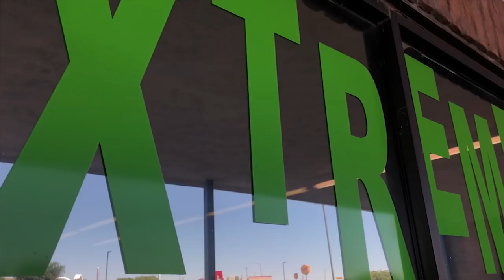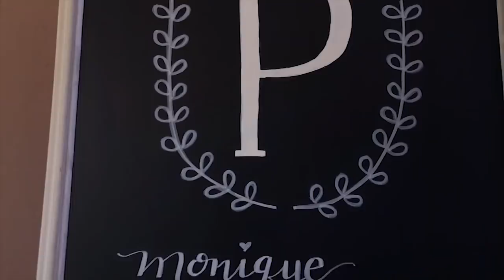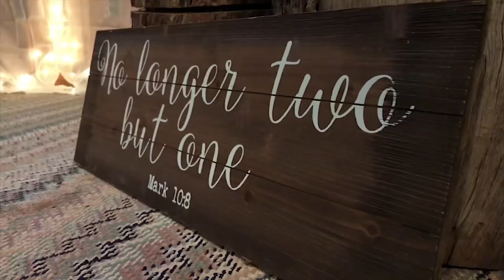BEST WEDDING EVER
Yes, they got married. It was amazing. It was a memory to be cherished forever.

Applications Used
 • Filmic Pro

MORE VLOGS!